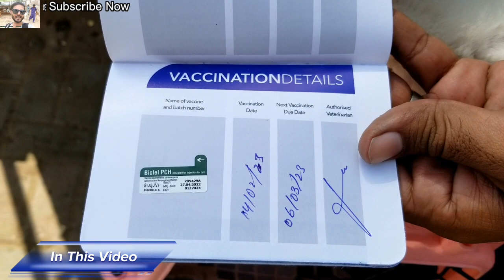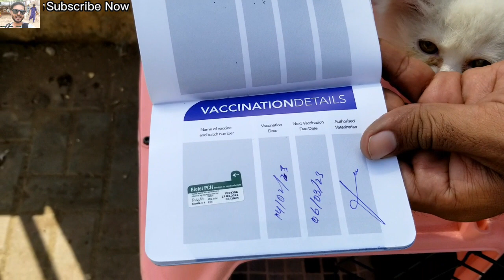Khawateen ne zariya muash talash karlia | Saddar cats billi market February 26 2023 | Urdu/hindi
Is bar market itni cats dikhin jitni pehle kabhi ni dikhin thi is ki khas wajha khawateen ka barhta hua shoq or us k sath zariya muash meri ap sab se guzarish in tamam khawateen ko support karen or comment karke batayen ke khawateen k liye ye activity kesi h shukria

Snake videos
This vlogger makes great videos! Come watch!